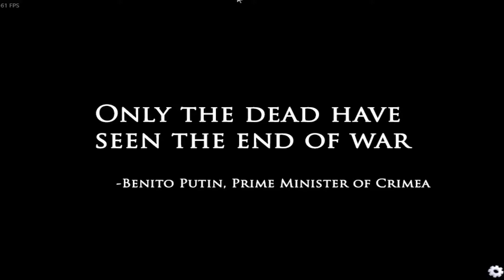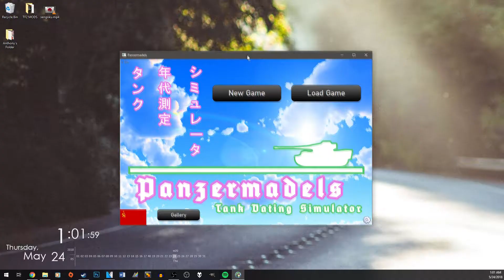Anime With Fear 2: Panzermadels: Tank Dating Simulator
A jaded guy who hates anime is now reviewing anime games throughout the month of Ma- I mean June.

Today we are inspecting some tanks as we check their treads, ammo racks, and if they can handle penetration from the rear.